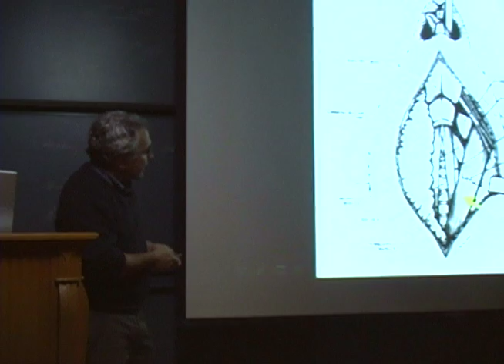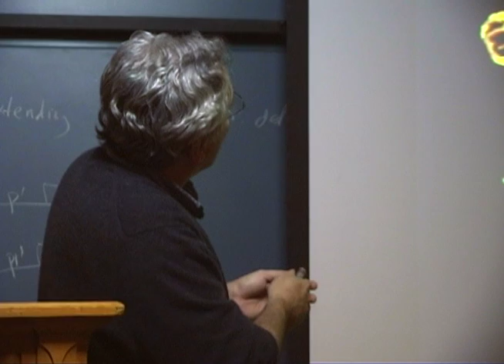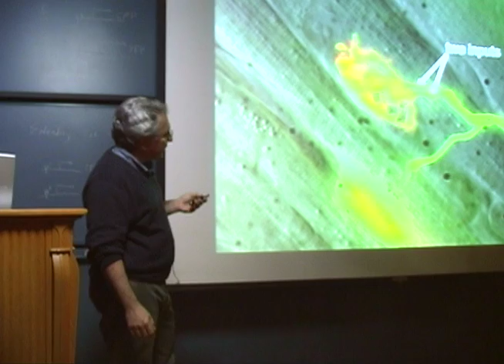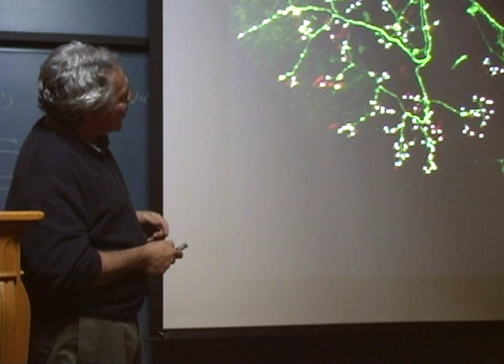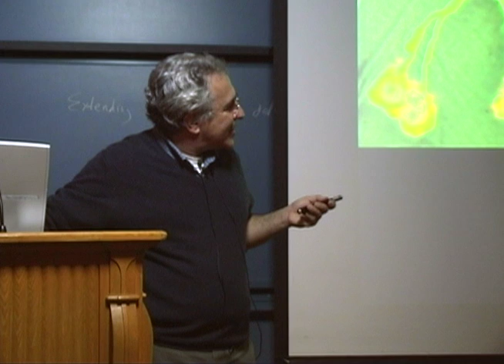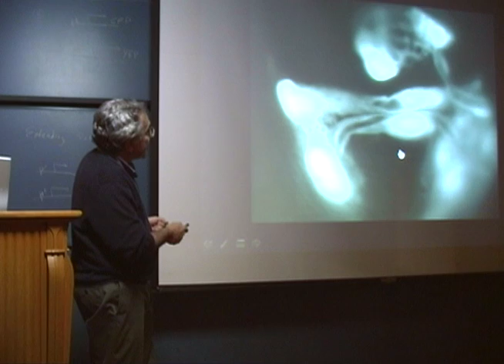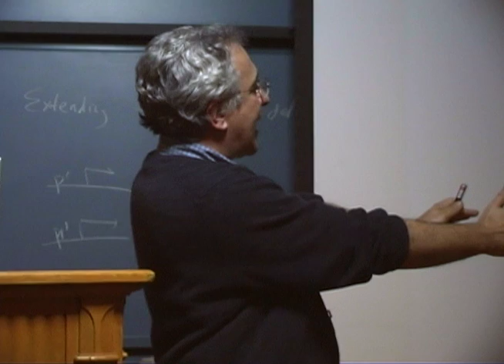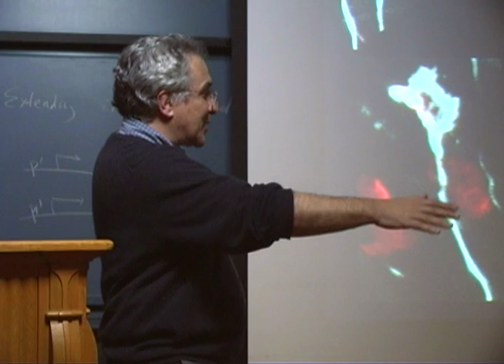"Imaging the Nervous System in Fluorescent Mice" by Dr. Jeff Lichtman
Life Sciences Outreach Lecture Series at Harvard University - Neurobiology